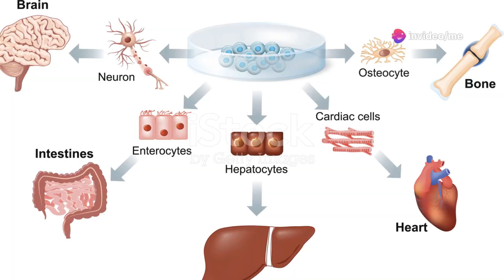Unlocking Longevity Extending Human Life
Unlocking the Secrets of Longevity: Extending Human Lifespan

The quest for a longer, healthier life has captivated humanity for centuries. Recent scientific breakthroughs offer tantalizing glimpses into the possibility of extending our lifespan. Let’s explore some fascinating avenues:

Naked Mole Rats and the Longevity Gene:
Naked mole rats, those peculiar mouse-sized rodents, hold the key to longevity. They defy aging, rarely contracting diseases like cancer, neurodegeneration, or cardiovascular issues.
Scientists at the University of Rochester achieved a groundbreaking feat by transferring a longevity gene from naked mole rats to mice. This gene produces high molecular weight hyaluronic acid (HMW-HA), which enhances cellular repair and protection.
The result? Mice with this gene enjoyed improved health and an approximate 4.4% increase in median lifespan1.
Could this gene hold the secret to extending human life? The possibilities are thrilling.
Sunlight and Vitamin D:
A simple step toward longevity involves stepping outdoors. Sunlight triggers vitamin D production in our skin.
Vitamin D is essential for bone health, muscle function, and energy conversion. Deficiency increases the risk of fractures, heart disease, diabetes, and osteoporosis.
Just 15 minutes of sun exposure daily can maintain healthy vitamin D levels. Alternatively, consider vitamin D supplements and foods like dairy, oily fish, and fortified cereals1.
Social Connections Matter:
Hang out with friends and family! Strong social relationships correlate with better health and longevity.
Positive relationships reduce stress and encourage self-care. Engage in meaningful conversations and shared activities.
A study found that people with robust social connections had a 50% lower risk of premature death2.
Healthy Habits:
Diet: Eat well, exercise, maintain a healthy weight, limit alcohol, and avoid smoking.
Sleep: Aim for 7-9 hours of quality sleep each night.
Stress Management: Breathe deeply, unwind, and connect with others.
Physical Activity: Be active and get moving.
Oral Hygiene: Even flossing your teeth contributes to overall health